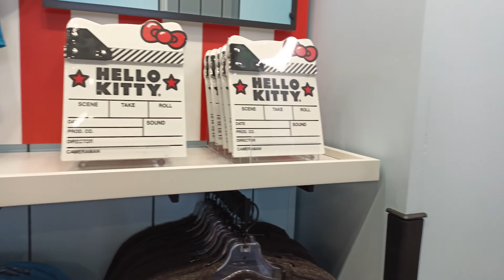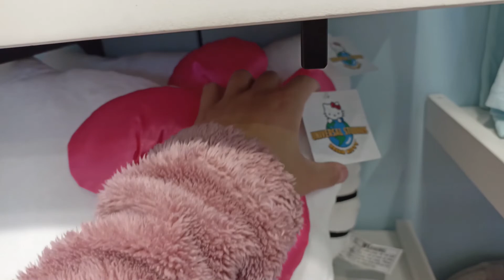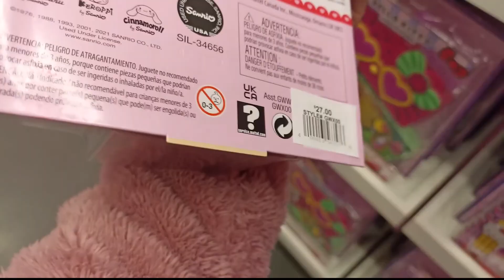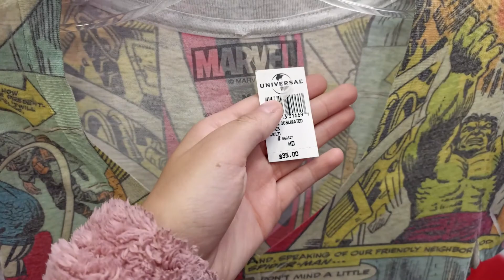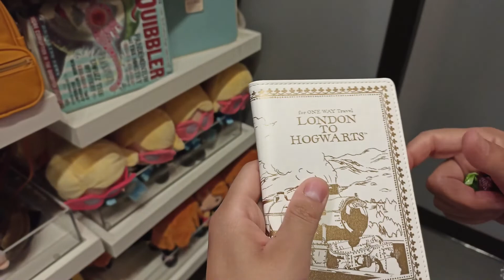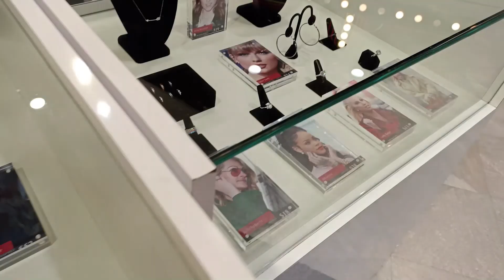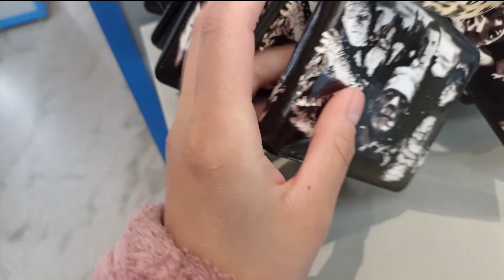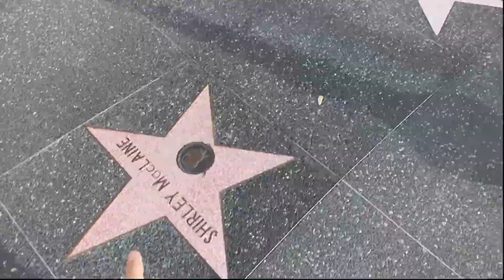Qué puedo comprar en Universal Studios? + Precios + Merchandise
Hoy conoceremos el área inspirada en Hollywood de Universal Studios, donde encontraremos tiendas increíbles con excelente merchandise para llevarse de recuerdo.
✈✈ Deseas VIAJAR a los parques DISNEY o UNIVERSAL STUDIOS?  Me encantaría ayudarte a cumplir tu sueño! Mi nombre es Fiorella y soy AGENTE CERTIFICADA por @VIVAORLANDO y estoy acá para ayudarte a planificar tus vacaciones mágica ¿Qué mejor que te ayude un agente de Disney para visitar sus parques?

👉Te invito a mi Instagram @fiore.viajesmagicos para más información.
😜 Ver mis Tik toks en @fiore.viajesmagicos
✨Y ver mi CANAL DE YOUTUBE para contenido completo.